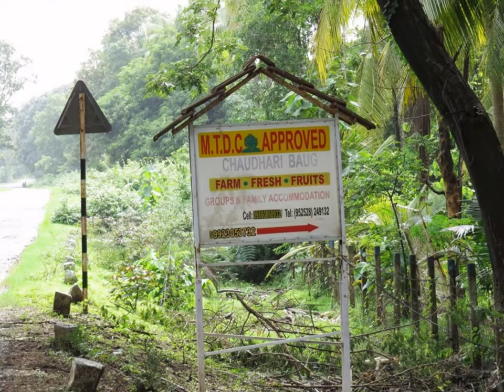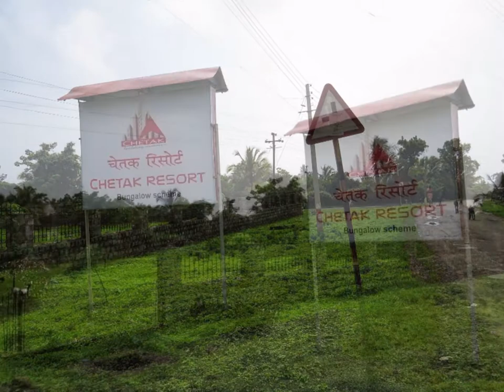Monsoon Trip Umbergaon Station to Bordi via Vevji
This Sunday in Rainy weather of Monsoon I decided to pick some shots of Nature.
The Road Shown here from Umargaon Road Station to Bordi Station via a small Hilly terrain.
Enjoy the raw nature.